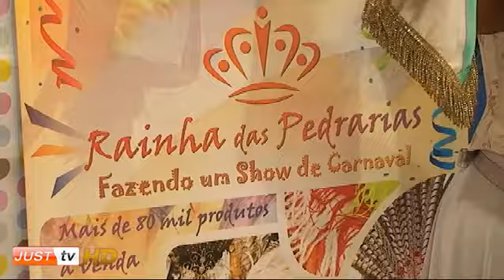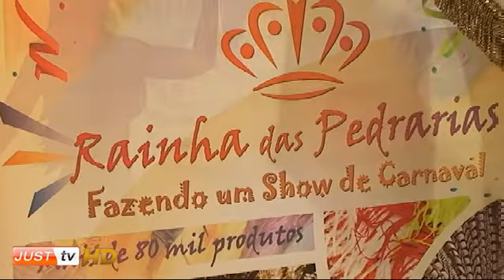Escola de Samba Império de Casa Verde - Carnaval 2012 no Grito de Carnaval - JustTV - 08/08/11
O Grito de Carnaval já faz parte da vida dos Sambistas. Há quase 4 anos a atração leva até os telespectadores um programa especial, com curiosidade, informação, reportagens, celebridades, sambas enredo e muitas notícias de todas as escolas de Samba de São Paulo.

Nesta edição com a presença dos Dirigentes da Escola de Samba Império de Casa Verde - Tigre Guerreiro, que no carnaval de 2012 levará para a avenida o enredo: "Na ótica do meu Império, meu foco é você", trabalho desenvolvido pelo carnavalesco Roberto Szaniecki e grande equipe de Comissão de Carnaval.

A agremiação que está sob nova direção ao comando do presidente Alexandre Furtado, nos conta detalhes do enredo, preparativos para o carnaval 2012 e eliminatórias do samba enredo.

Convidados: Eduardo Moraes - Presidente do Conselho Deliberativo / Demis Mello e Carlinhos - Comissão de Carnaval / 1º Casal Mestre Sala e Porta Bandeira João Carlos e Laís Moreira / Fabinho - Time de Canto / Ala Musical e a presença das mulatas tigresa da Império.

Apresentado por Nil Fernandes e Tati Minerato o Grito de Carnaval é o melhor programa para as suas noites de segunda-feira e que se consolidou como o programa da Web TV líder de audiência.

Sob a direção de Renato Cipriano, a atração vai ao ar todas as segundas, a partir das 22h30 na Justtv.

A sua agenda eletrônica do Samba.

Brazil - Brazilian Carnival